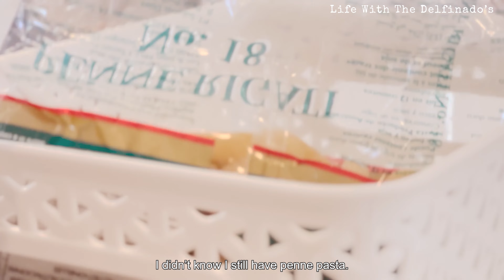Clean & organize the kitchen with meㅣSmall pantry organization tipsㅣPainting & cooking vlog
* Please turn on the caption (CC) in the video settings :)

  🏷  Storage containers : K-mart
  🏷  Storage Shelf : K-mart

📍Video content:

ㅇ 00:00 Introduction
ㅇ 01:00 Kitchen cleaning
ㅇ 03:11 Organize with me
ㅇ 10:41 Paint with me
ㅇ 13:00 Lunch

📍 Cooking Recipes

  ㅇ 10:03 Yogurt & persimmon
  ㅇ 12:49 Egg drop soup : Ingredients: Eggs, carrots, green peas, sweetcorn, cornstarch, water, pepper, salt, chicken powder, sesame oil

📷Camera: iPhone 14 Pro Max
📷Editing Software: Adobe Premiere Pro